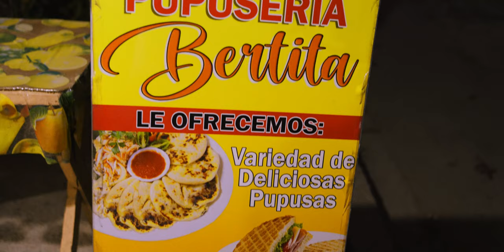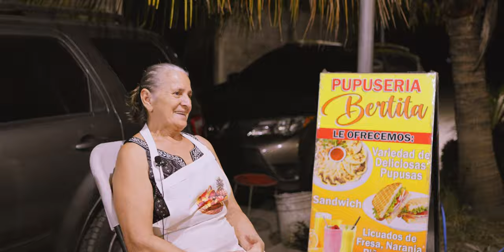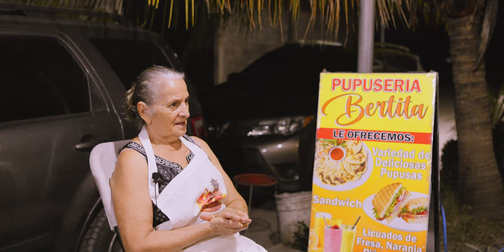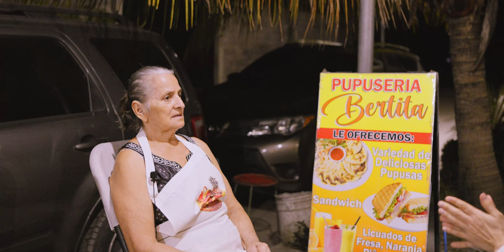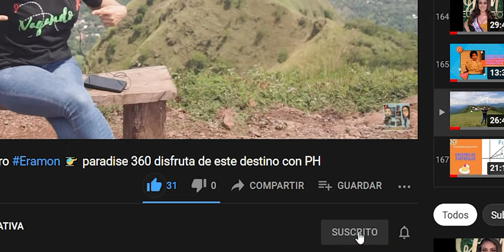PUPUSAS COMO EN CASA. Tertulia con Niña Luz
Visitamos la Pupuseria Bertita en NuevaConcepción, un lugar acogedor y donde las pupusas saben a HECHO EN CASA. Veamos la entrevista a Niña Luz, propietaria de esta excelente pupuseria.